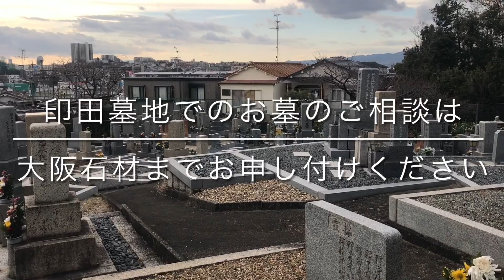印田墓地（枚方市）のご紹介。枚方市のお墓、霊園紹介。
枚方市にある印田墓地のご紹介です。

お墓や墓地に関すること、お墓じまい・お墓のお引越し・お墓のリフォーム・追加彫刻
お掃除お参り代行などのお問合せは大阪石材・枚方店までお気軽にお問合せ下さい。
当店は枚方市の中心に位置しており大阪方面、京都方面ともにアクセスが良い立地と
なっております。駐車場も完備しており、バス停も近くと大変便利です。

■大阪石材工業株式会社 枚方店■
営業時間：9:00～16:30
定休日：なし
住所：大阪府枚方市田口2-9-1